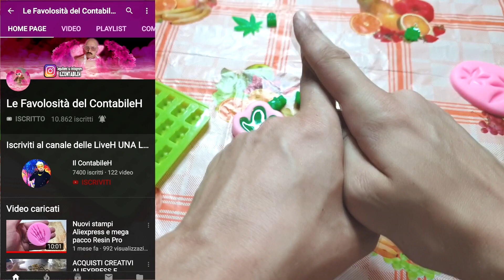SCOPRIAMO LE NUOVE CREAZIONI IN RESINA #2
PER FARMI UN REGALOH
Fai una donazione per supportarmi:
♛Se acquisti su Amazon puoi farlo da questo link, a te non costa nulla e mi supporti
CON COSA REGISTRO I MIEI VIDEO:
VIDEO: CANON 700D
AUDIO: RODE VIDEOMIC ROYCODE
I PRODOTTI ELENCATI SOPRA SONO STATI ACQUISTATI DA ME MENTRE I LINK DEGLI STESSI SONO IN AFFILIAZIONE CON AMAZON, COME TUTTI GLI SHORTLINK AMAZON CHE TROVATE SU TUTTI I MIEI SOCIAL